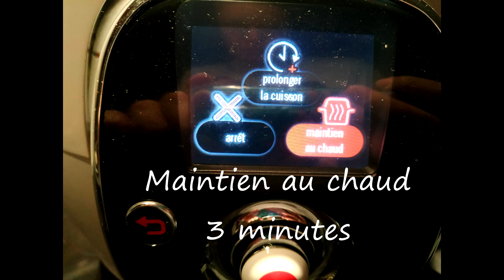| COOKEO | Risotto Courgettes Champignons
Première recette spéciale Cookeo ! Pour le test n°1, ce sera un Risotto Courgettes Champignons Parmesan.

Ingrédient :
300g de riz arborio
200ml d'eau
1 cube de bouillon de volaille
2 courgettes
1 oignon
400g de champignons de Paris
200ml de crème liquide
100g de parmesan
Huile d'olive
Poivre

🖤 Pour découvrir mon partenaire CECOTEC et profiter de leurs produits de qualité à petits prix (Electroménager, trottinettes électriques, beauté, fitness, ventilation/chauffage...)
CODE RÉDUCTION de 5% : — melanie5 —

❢ ❢ Et sur Instagram : @cuizin.today___youtube